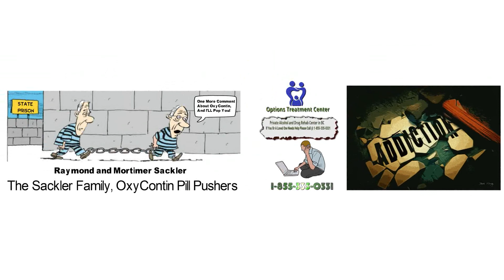The Sackler Family Drug Dealers and Opioid Addiction - Dopesick Story - Options Treatment Center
Options Treatment Center - Drug, Opiate, Opioid Addiction Treatment Center in BC
Whiteboard Cartoon about The Sackler Brothers who are OxyContin Pill Pushers and Drug Dealers
OxyContin Addiction and The Sackler Family Pill Pushers - Dopesick Story about the Opioid Crisis and how The Sackler Family was a major factor in over 500,000 deaths and counting in the US.

Options is a private, residential treatment center located just fifteen minutes from the International Airport in beautiful Kelowna, British Columbia. We are unique in our approach in providing a safe, respectful, and loving environment for beginning your road to recovery.

We are a small center with private rooms which include an on-suite, lovely décor and the space you need to just relax and find some privacy. Our treatment program consists of Cognitive Behavioral Therapy combined with an introduction to Twelve Step programs. There is a huge emphasis on education about the disease of addiction and relapse prevention.

'Dopesick' casts the Sacklers as villains of the opioid crisis. Reality is complex and The  Dealers, Doctors, and the Drug Company that Addicted America
New Hulu series ‘Dopesick’ reveals the evils of the Sackler family, but hides the real fight
Families of opioid victims confront the Sackler family
THE CRAZY TRUE STORY OF THE FAMILY BEHIND THE OPIOID CRISIS
Between 1999 and 2019, it's estimated that at least half a million people died as a result of the opioid crisis.
To create Hulu’s ‘Dopesick,’ Danny Strong fell down the Purdue Pharma rabbit hole
In Hulu’s “Dopesick,” Michael Keaton plays a country doctor who is initially skeptical of Purdue Pharma’s claim that its drug OxyContin is non-addictive.
Meet the Sacklers: the family feuding over blame for the opioid crisis
Philanthropic heirs to OxyContin fortune have a ‘moral duty to help make this right’ says the widow of one of Purdue Pharma’s founders
US drug companies accused of being ‘cheerleaders’ for opioids
The Sackler family, a sprawling and now feuding transatlantic dynasty, is famous in cultural and academic circles for decades of generous philanthropy towards some of the world’s leading institutions, from Yale University to the Guggenheim Museum in the US and the Serpentine Gallery to the Royal Academy in Britain.

Tate removes Sackler name from its walls because of the billionaire family's major role in 500,000 opioid deaths in US
Big pharma is under fire following Hulu's drama series on opioid crisis, Dopesick
Purdue Pharma, owned by Sackler family, admitted to lying about OxyContin
The painkiller, a gateway to Heroin, is highly addictive, despite company claims
Accused of 'art-washing' their fortune, the Sacklers are big donors to galleries
Sackler family deny any wrongdoing as galleries expunge name from exhibits
The Tate has removed a plaque inscribed with the Sackler name, due to the billionaire family's link to the opioid crisis that has killed more than 500,000 people.
The Sackler family earned £9.6 billion from Purdue Pharma, which produced and sold the highly addictive painkiller Oxycodone under the brand name OxyContin.
Detractors allege that the Sacklers knowingly misled doctors and regulators through a barrage of marketing activities about the addictiveness of OxyContin, a prescription drug used to treat moderate to severe pain - an accusation that the Sacklers deny.
The Sackler family have backed the arts to the tune of hundreds of millions of pounds, with £170million handed out to galleries in Britain alone since 2009.
ritics have accused the billionaire family of 'art-washing' their money, as their money has in some cases been given out on the condition that their name be celebrated in the exhibit.
Where is the Sackler Family? They’re at the Center of ‘Dopesick’
How Purdue Pharma and the Sackler Family Perpetrated the Opioid Crisis
The Opioid Epidemic: How Did This Happen? An estimated 130 people die every day from overdosing on opioids.